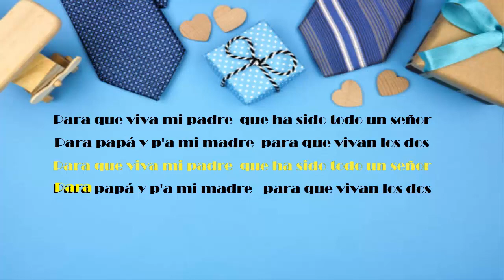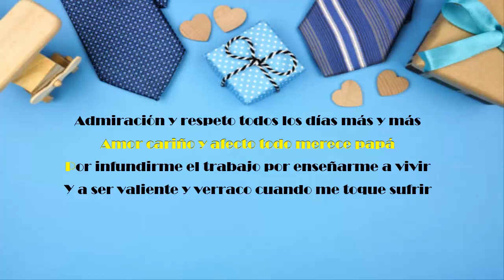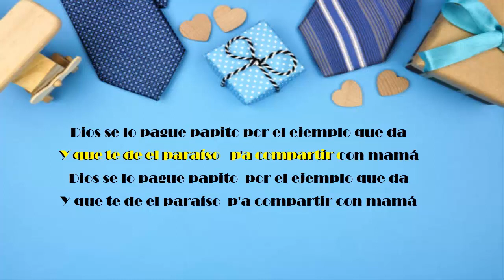Para papá | Jaime Castro y Los Hnos Torres | video lirico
Jaime Castro y los Filipichines
La carranga de Jaime Castro